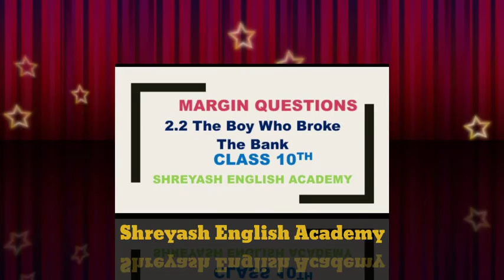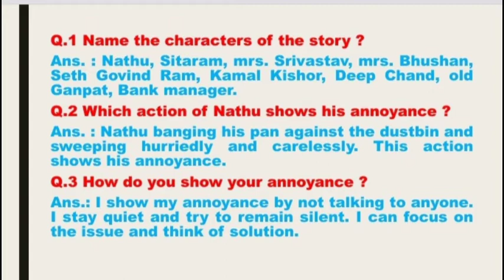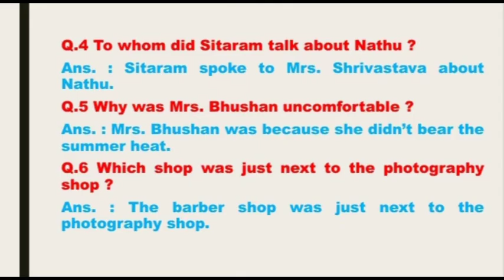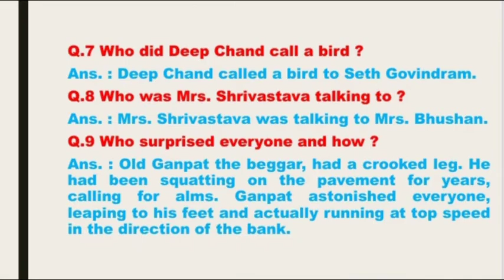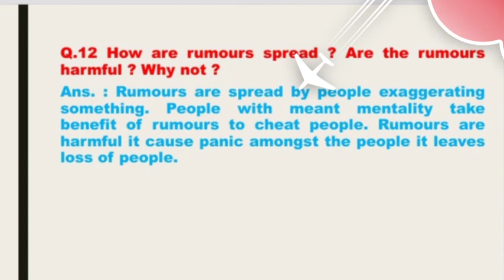Margin Questions of 2.2 The Boy Who Broke The Bank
In this video we are going to learn margin Questions of The Boy Who Broke The Bank